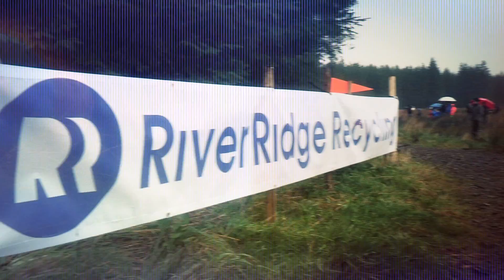2015 Glens Forestry Rally - PREVIEW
On The Limit Sports preview of the 2015 Glens Forestry Rally - The Final Round of the Valvoline National Forest Rally Championship.